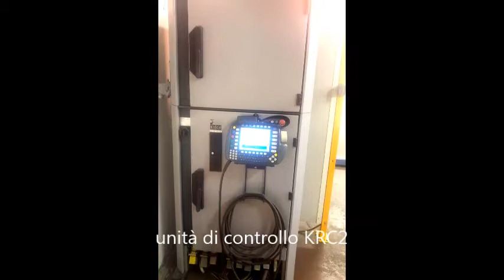ISOLA ORBITALE KUKA CMT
ERREGI 2 INDUSTRIALE personalizza robot usati e isole robot usate ABB KUKA MOTOMAN FANUC KAWASAKI.

Con garanzia.

Magazzino pezzi di ricambio.